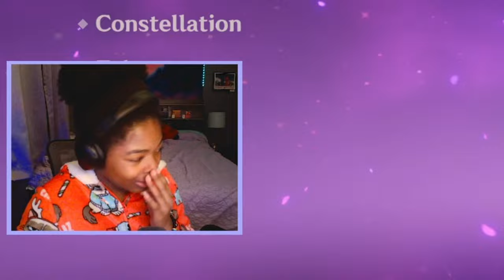Genshin Wishlist: Characters, Weapons and Constellations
Hii! Today I talk about what upgrades I want for my most used characters and characters that I don't have but want.
TW: VERY CHRISTMASY

I have other videos on my channel about Genshin Impact

Chapters:
0:55 - Upgrades
6:43 - Characters I want
18:02 - Skins

Artists - Yu - Peng Chen
Album - Vortex of Legends
Chattering Snowflakes - MiHoYo